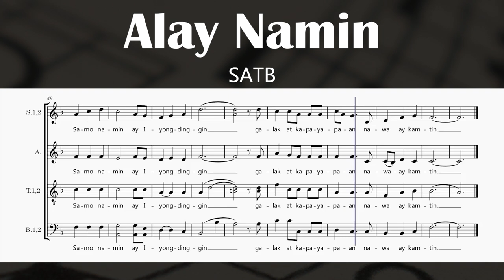Alay Namin [Adbiyento] - C. Marcelo, arr. Cañazares (SATB)